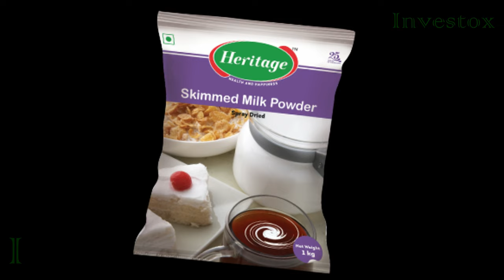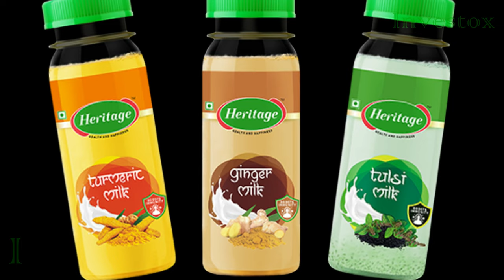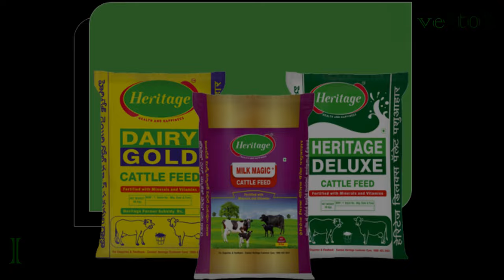Products of Heritage Foods | Heritage Foods Business Empire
Heritage Foods Limited (commonly known as Heritage Foods) is one of the largest private sector dairy enterprises in Southern India.

The Heritage Group was founded in 1992 with three-business divisions viz., Dairy, Retail and Agri under its flagship Company Heritage Foods Limited (HFL)

Heritage’s milk products have market presence in Telangana, Andhra Pradesh, Karnataka, Kerala, Tamil Nadu, Maharashtra, Delhi, Rajasthan and Punjab. It has retail stores across Bangalore, Chennai, Hyderabad and Visakhapatnam. Integrated agri operations are in Chittoor and Medak Districts and these are backbone to retail operations.

Image Source: The Heritage Foods Limited India Website.

Products of Heritage Foods Heritage Foods Business Empire in India Heritage Foods Products